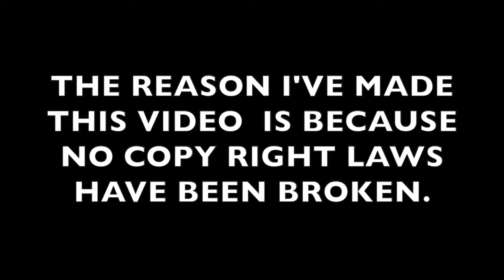WHY DID YOUTUBE BLOCK THIS VIDEO WORLDWIDE - 14 FEB 2015 - IM CONTESTING THIS DECISION.?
WHY HAS YOUTUBE BLOCKED THIS VIDEO WORLDWIDE.
IT DOESN'T BRAKE ANY COPY RIGHT LAW SO WHATS GOING ON.?
14 FEB 2015 - IM CONTESTING THIS DECISION.?